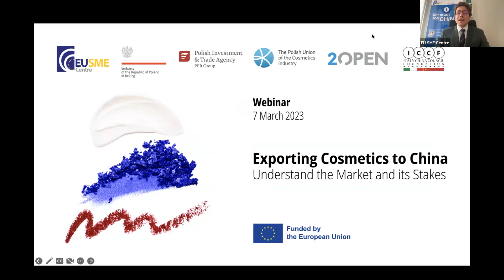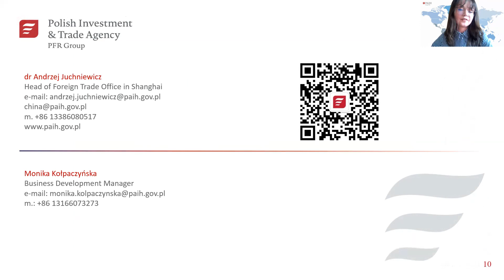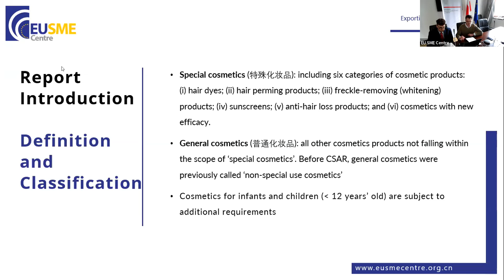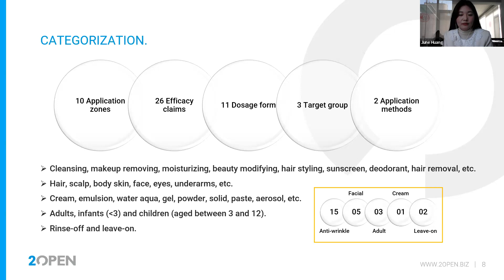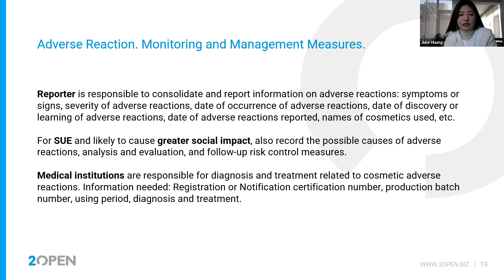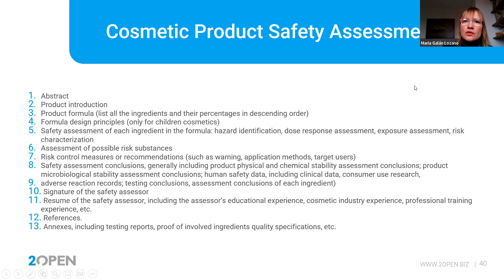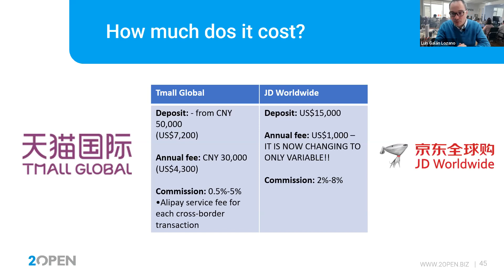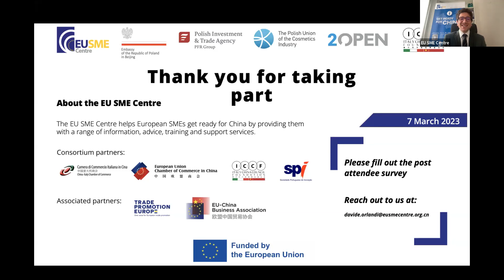Exporting Cosmetics to China: Understand the Market and its Stakes March 2023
Over the years, many brands of cosmetics hailing from Europe, from Japan, from Korea and other shores have entered the Chinese market and have gradually become household names. While offering many opportunities, the Chinese market may seem daunting at first to small and medium-sized businesses due to its vast size, language barrier and complex market access regulations.

On this background, the EU SME Centre and the Polish Trade and Investment Agency (PAIH) have organised a webinar to provide European SMEs in the cosmetics sector with an overview of the opportunities available to them in China, to share best practices for devising market entry strategies and to highlight key elements that EU actors should pay attention to, including a focus on technical regulations and e-commerce.

In this video, expert speakers from 2Open and the EU SME Centre give an overview of the cosmetics market in China, explaining its specificities and focusing on compliance with technical regulations.

Watch this webinar to:
- Get an overview of the cosmetics market in China.
- Understand the CSAR registration process.
- Know about the raw materials submission codes.
- Know how China recognises efficacy claims and methods.
- Learn the framework surrounding dual-use ingredients.
- Understand how cosmetic labelling works in China.
- Be up to date on animal testing rules and exemptions.
- Know if you should opt for Cross Border E-Commerce (CBEC) import.

Are you ready to enter the market in China? Take our business quizzes to find out! It is entirely free, you do not even to create an account

If you have any follow-up questions regarding the topic, please send an email to or Ask the Expert for free information and advice